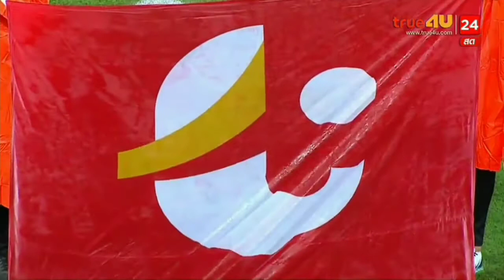Siwarak Tedsungnoen VS Bg Prathum United